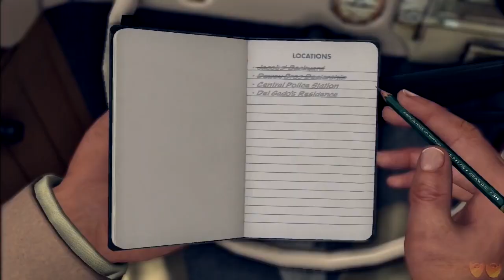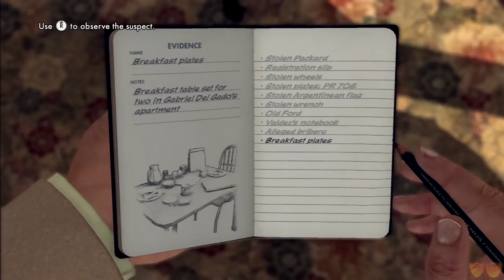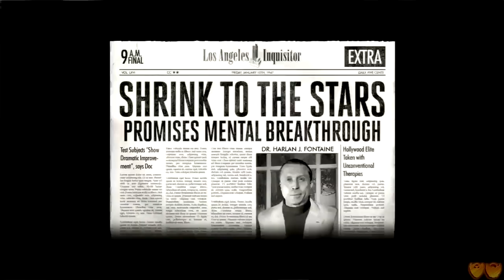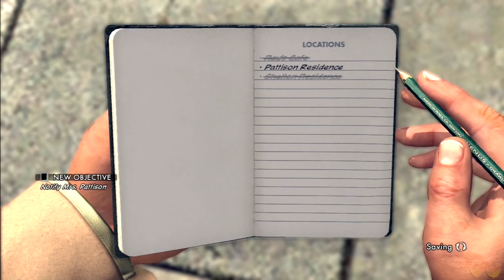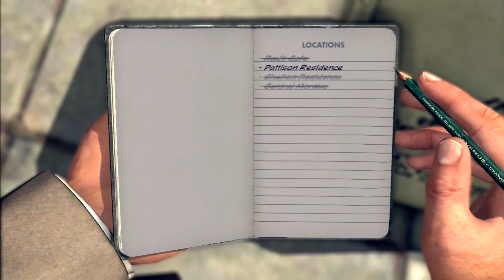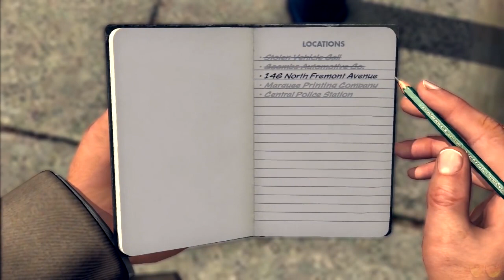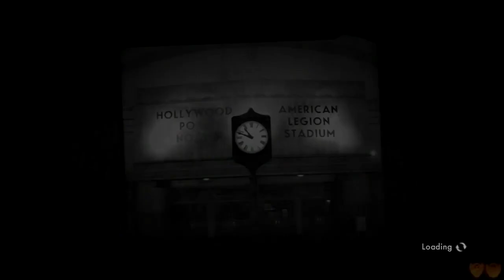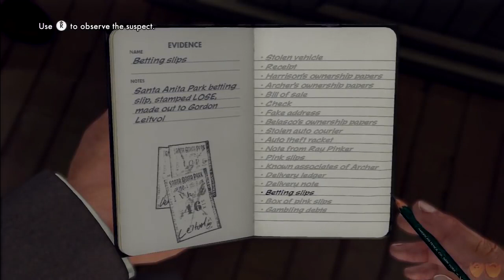LA Noire Investigations Are Our Job | Ep. #2 | Super Beard Bros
Time for another lesson in driving and perfect sleuthing.